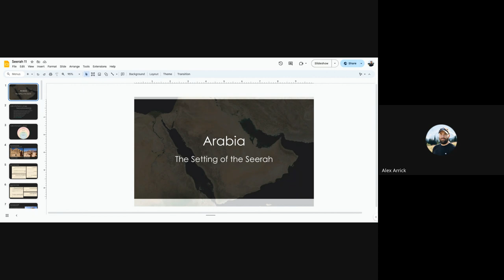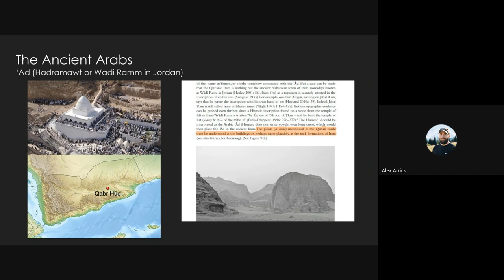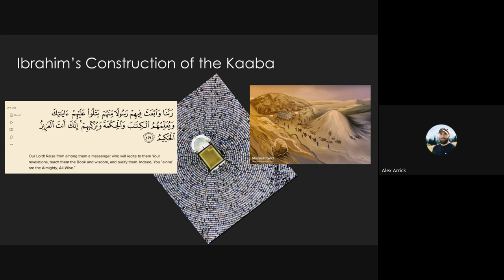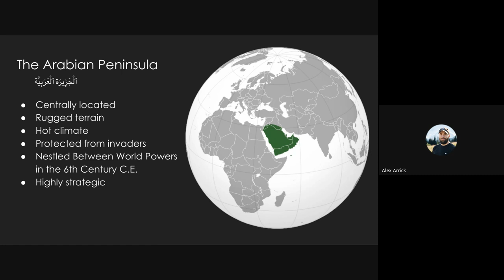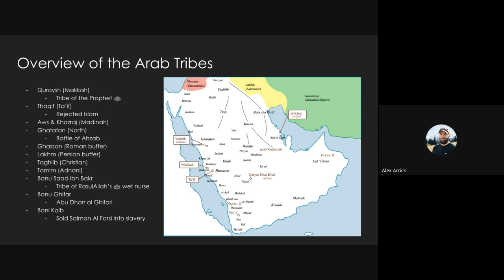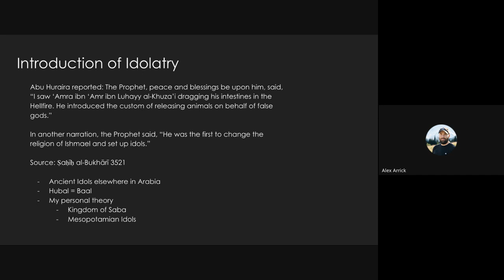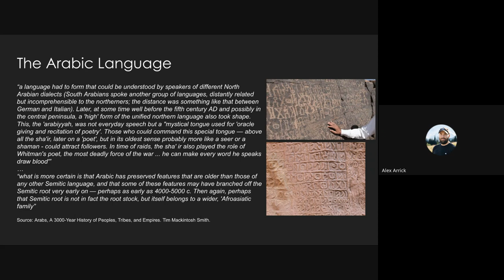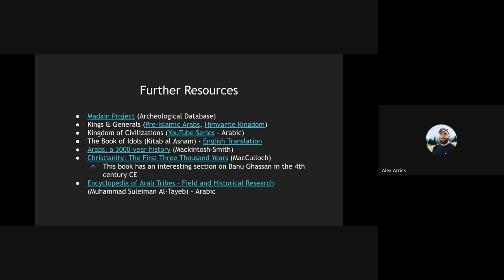Arabia - The Setting of the Seerah (Lecture)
Lecture given at ISSWW in Vancouver, WA as part of the 2024 Seerah series